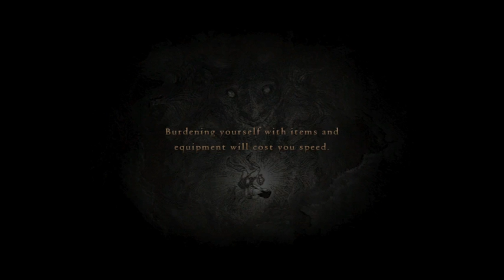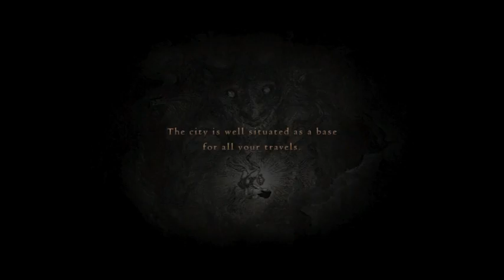SUDDENLY PENIS ! - Dragon's Dogma IV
Woah, woah, what happened, I grew a dick??